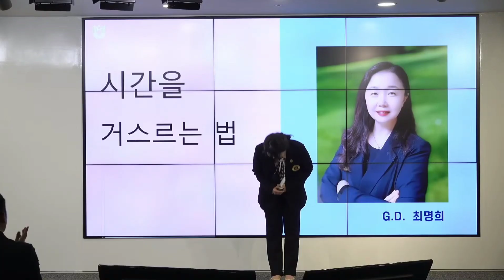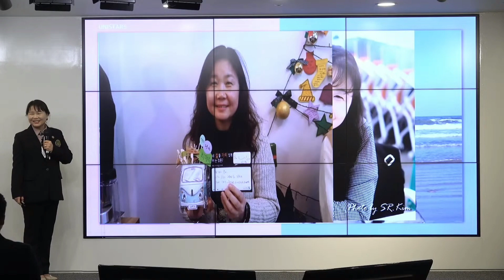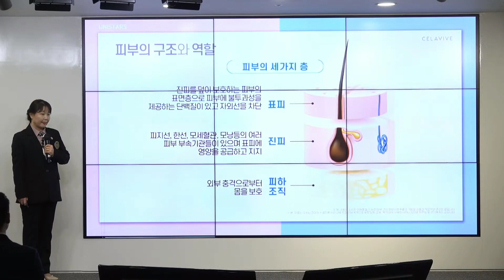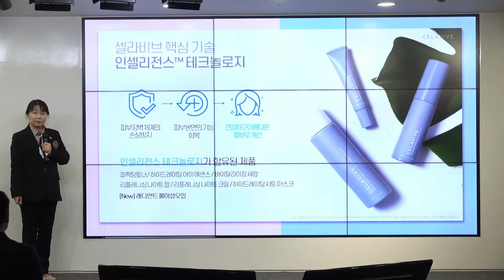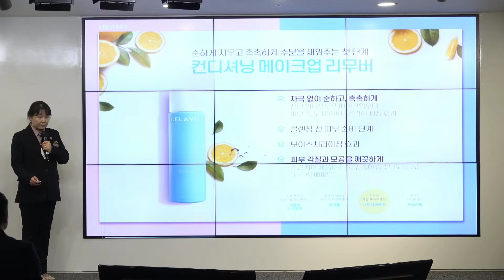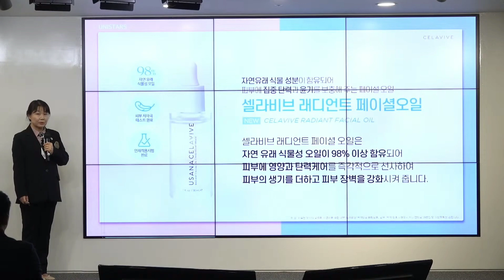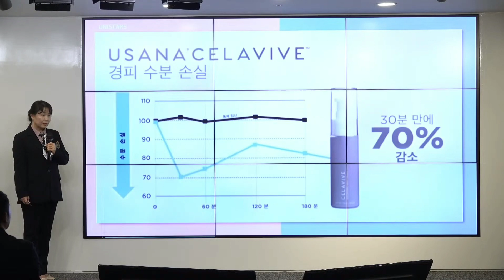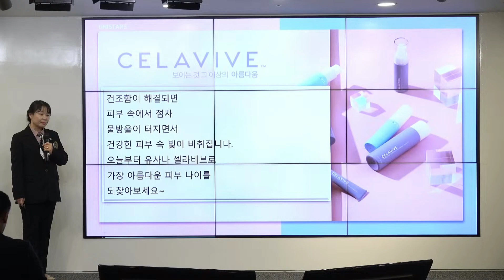2024년 2월 5일 저녁제품 최명희강사님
저녁 시간을 활용하여 유사나를 알아보고 싶은 분들을 초대하셔
서 유사나의 비전을 나누시기 바랍니다

직접! 현장의 열기를 꼭 함께하세요~~ 매주 월요일 저녁 7시30분 !